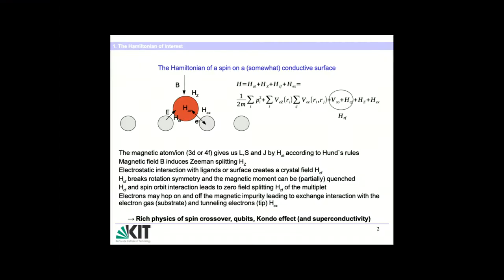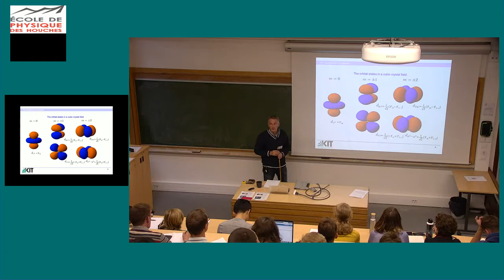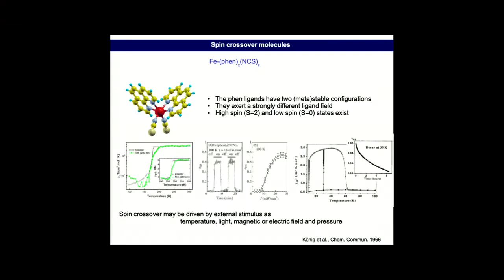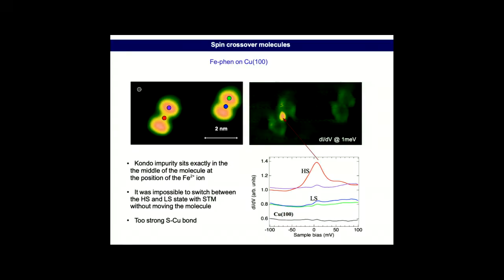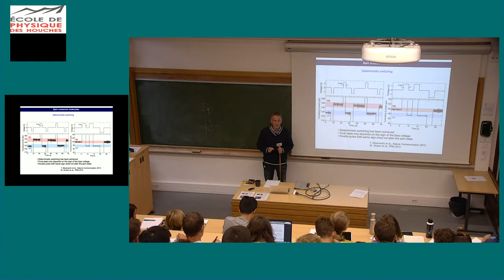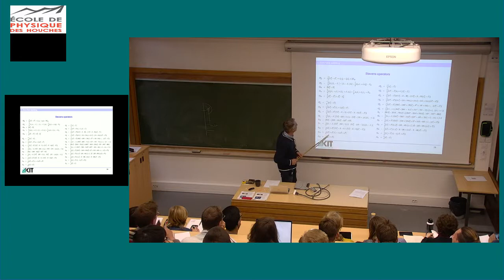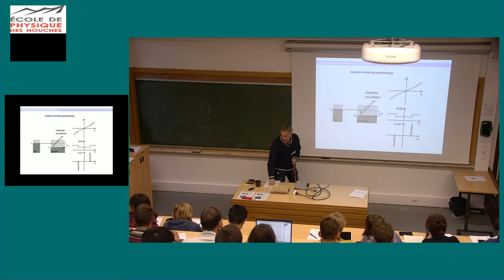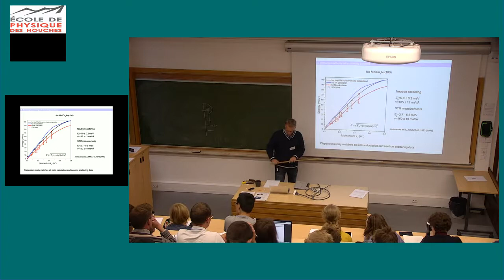Spins on surfaces (Part I)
Wulf Wufhekel (Physikalisches Institut, Karlsruhe Institute of Technology, Germany)